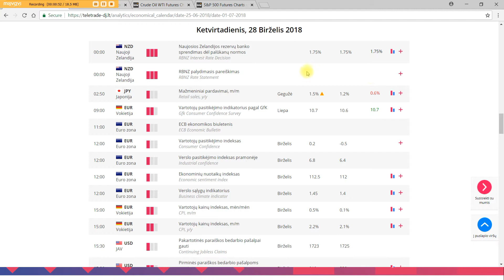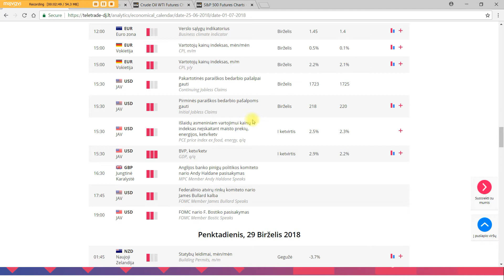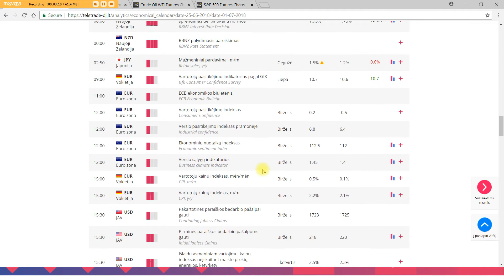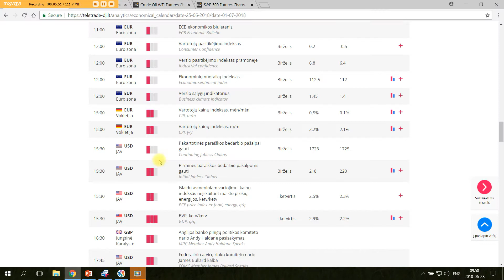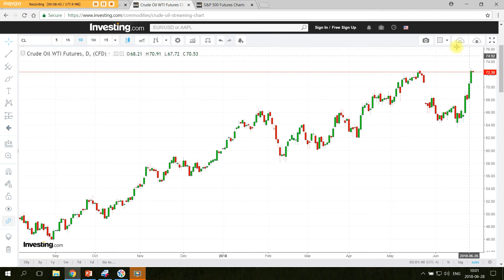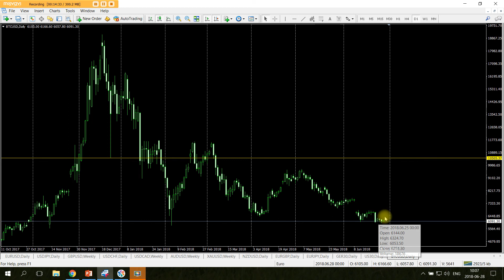Birželio 28d. rinkų apžvalga